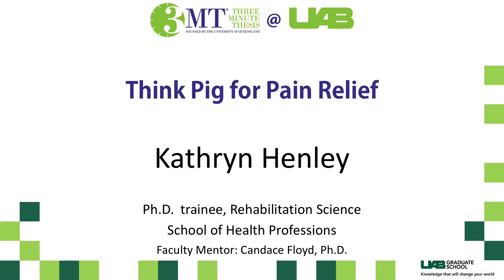3MT @ UAB 2016: Kathryn Henley - 1st place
Doctoral student Kathryn Henley won first place in the University of Alabama at Birmingham's 2016 Three Minute Thesis competition for her presentation, "That’ll Do, Pig: Using Animal Communication to Improve Pain Therapies."